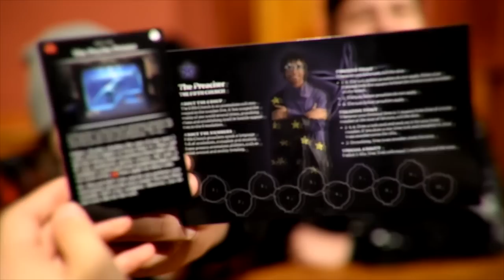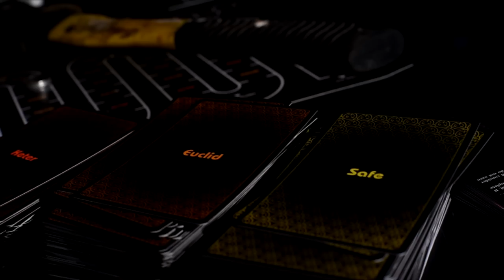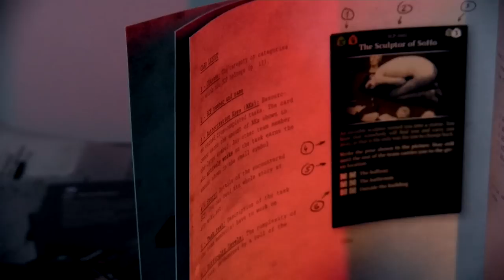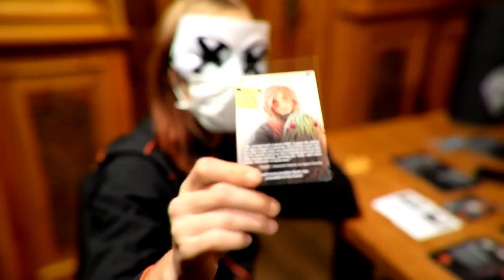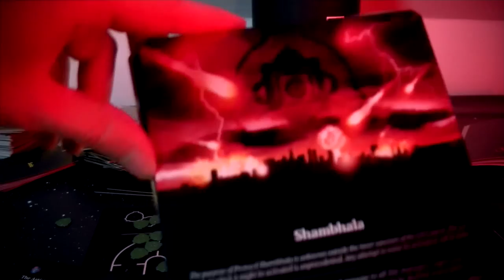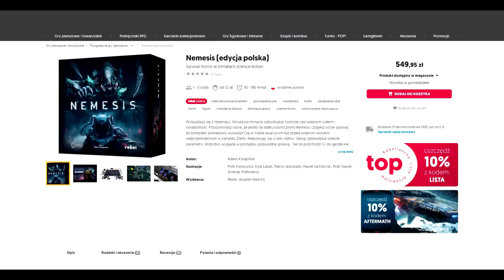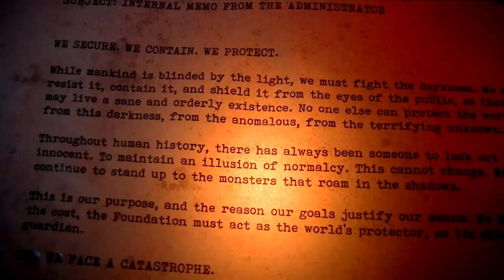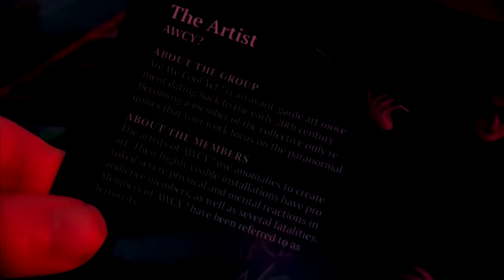Escape From Site 19 - RECENZJA + jak grać?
Dawno nie było materiałów o naszej ukochanej grze o SCP, dziś przychodzę do was z pełną recenzją EFS19 i krótką informacją jak się gra w to cudo.